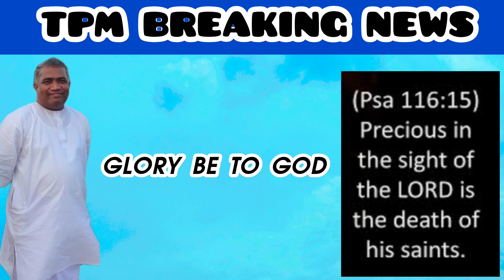🔴Tpm Breaking News🔴 Bro Joshua entered into glory today | 1 - 5 - 2023 | the Pentecostal mission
Tpm, Paramakudi centre, Mudukalathur Local, Elder *Brother JOSHUA* entered into Glory today 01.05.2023 at 1.00 PM.